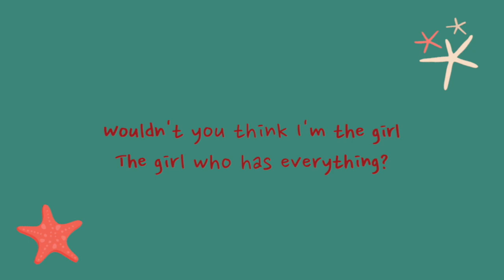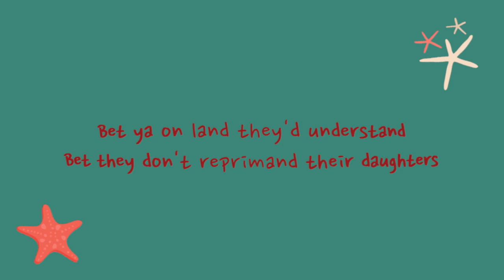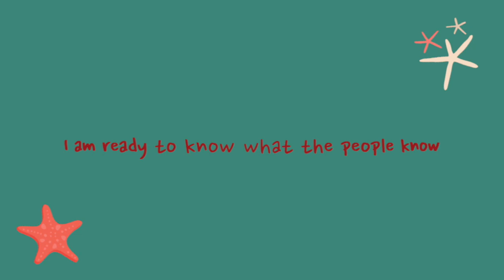[Original Key/ Instrumental] Part of the world (From the musical "Little Mermaid")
MR/Instrumental/Backing Track/Karaoke/Accompaniment

If you loved the content plz hit like!